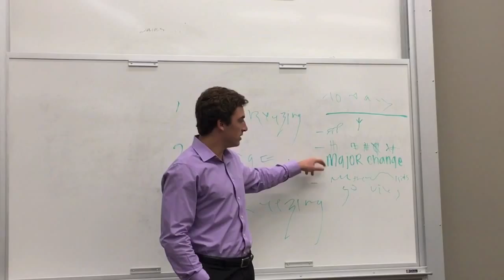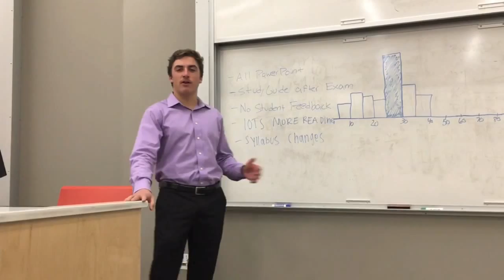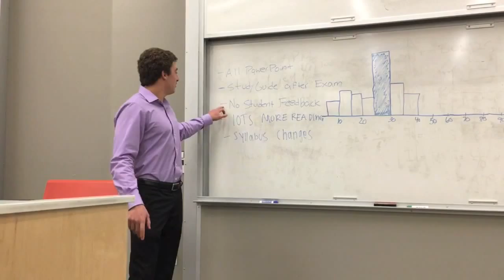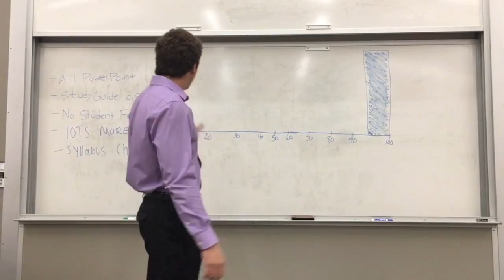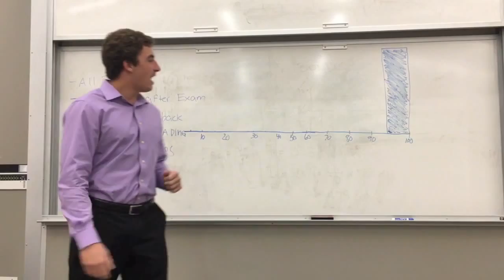Managing Change: Lewins Model